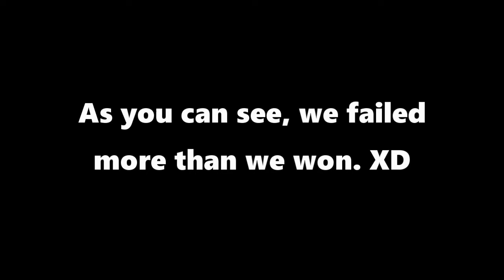SHORT CIRCUIT MADNESS! | Roblox PC Gameplay #2 w/ Uwolf Xander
Wolfie and I decided to play Flood Escape Classic and see how we did. Here's the result! (We suck at this! XD)